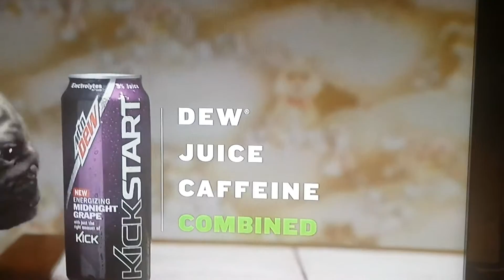Mountain Dew Puppy Monkey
Super Bowl commercial about the new drink mountain dew makes.